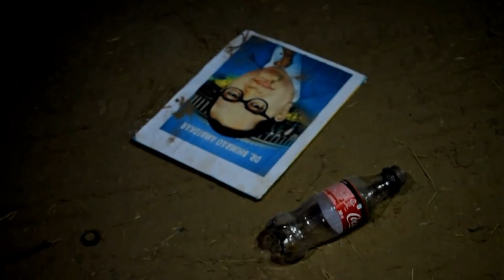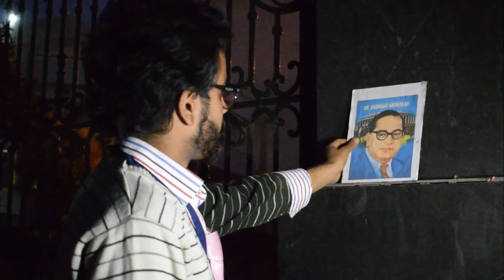Main Sharaabi Hoon | Varun Bhatiya | Sunny Sagar | Best poetry for New Year 2019 | NAZAM ❤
Main Sharaabi Hoon Naya Saal Manane nikal Hoon | Varun Bhatiya | Sunny Sagar | Best new year poetry of 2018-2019 | best Hindi poetry | NAZAM ❤

Directed by Varun Bhatiya
Concept and Written by Sunny Sagar

Cast :
Nikhil Sharma
Hasrat Hassu
Himanshu Tiwari

About video:
यह कहानी है एक शराबी की
जो new year  मनाने के लिए अपने घर से निकलता है
और रास्ते मे कुछ ऐसे दृश्य देखता है ,जिससे उसका मन बहुत उदास हो जाता है ,और वो नए साल पर दुसरो को खुशी बांटता है

Main Sharaabi hoon | Poetry :
उल्फतो की इस जिंदगी को
मै आसान बनाने निकला हूं
उठा कर प्याला पानी का
दर्दो से जाम बनाने निकला हूं
हा मैं शराबी हू
नया साल मानने निकला हु

शराबी हूं ,झूठ न बोलूंगा
जो पाक रूहे दफन हुई थी
मैं उन्हें जगाने निकला हूं
जो नापाक अभी खुले घूम रहे
मै उन्हें जलाने निकला हूं

जेबो को मैं भर लाया हूं और
झोपडियो को ढूंढ रहा हूं
मैं भूखे सोते बच्चों को
रोटी खिलाने निकला हूं
जो इन्हें कुचल कर बड़े हो गए
मैं शराबी उन महलो कि
बुनयाद हिलाने निकला हूं

अनजाने में ,और शोहरत की जवानी में
रिश्ते टूटे थे कुछ नादानी में
सच कहूं इस प्याले की सौगंध
मैं उन्हें मानने निकला हूं
मरहम मैं साथ लाया हूं
और उनके दर्दो पर आंसू लूटने निकला हूं

Music Info: Sad Emotional Piano - AShamaluev.